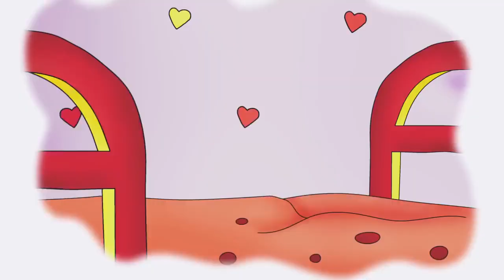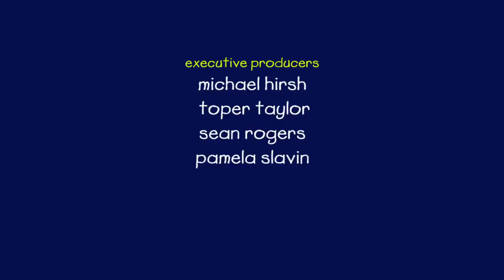Caillou and the School Lunch | Caillou Cartoon